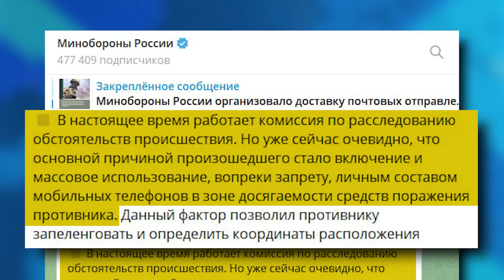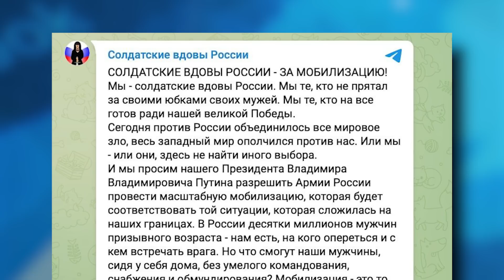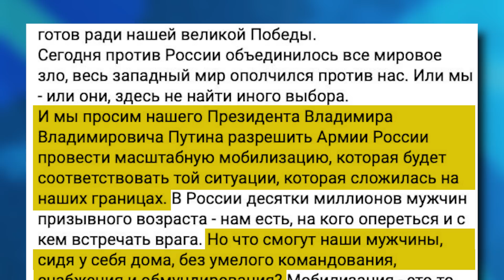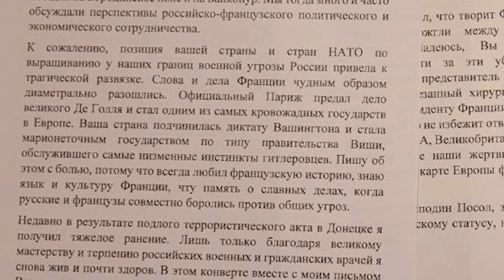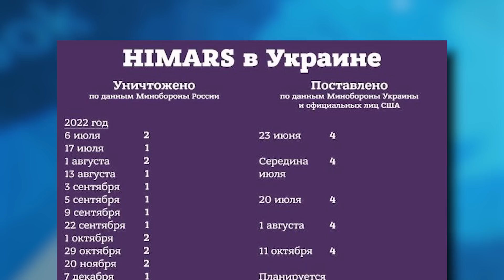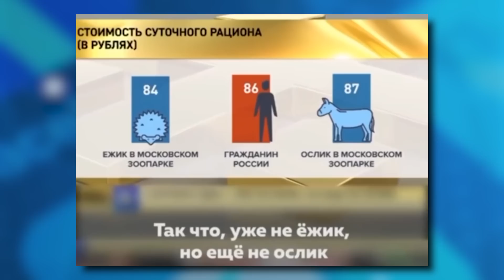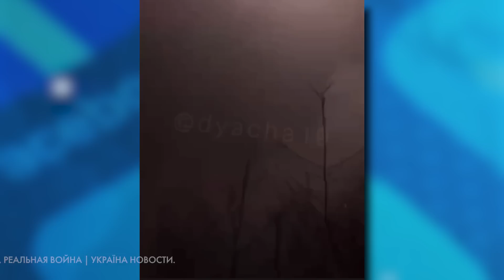Прилёт в Макеевке набирает оборотов. Пригожин оправдывается почему не могут взять Бахмут | В ТРЕНДЕ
Сегодня В ТРЕНДЕ: стремительно развивается ситуация с прилетом в ПТУ в Макеевке, заявляют о страшных потерях, пропагандист Владимир Соловьев рассказывает русским о том, что жизнь переоценена, Пригожин готовится отправлять еще и инвалидом на войну, Бахмут - украинская крепость.

0:00 Анонс
0:26 Приветствие
0:41 Ситуация с «прилётом» в базу мобилизованных в оккупированной россиянами Макеевке набирает оборотов
1:56  «Жизнь слишком переоценена» или как влияет пропаганда в россии на людей
4:30 «Солдатские вдовы россии» требуют от путина новую мобилизацию
5:38 Пригожин заставляет своих солдат идти на фронт даже без конечностей
6:39 Почему «вагнеровцы» не могут взять Бахмут? Кремлёвский повар уже придумал отмазку
8:16 Раненый зад Рогозина – военное преступление стран НАТО. Так экс-глава «Роскосмоса» высказался в своём письме Макрону
8:48 Статистика Минобороны россии уничтоженных техники и вооружения ВСУ всё больше напоминает анекдот
9:35 На российском ТВ рассказали, что даже ослики в зоопарке дороже питаются, чем граждане «великой страны»
10:28 Встреча на улице Z-патриота и адекватного россиянина
11:01 Петросян шутит в стиле Петросяна или как болезнь «великая россия» перешла на «Голубой огонёк»
11:36 «Нравится – не нравится, с задачей HIMARS справится»! Военные ВСУ призывают российских солдат сдавать координаты мест, где находится техника и боеприпасы, чтобы прилётов по расположениям военных рф больше не было